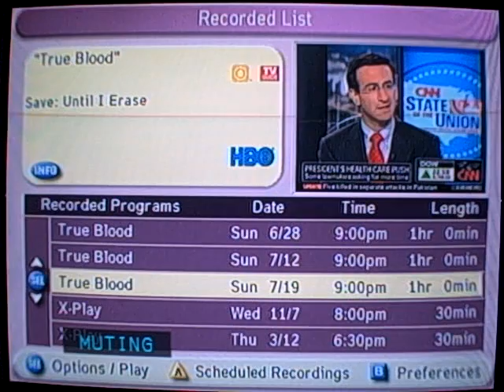half life 2 episode two walkthrough part 4